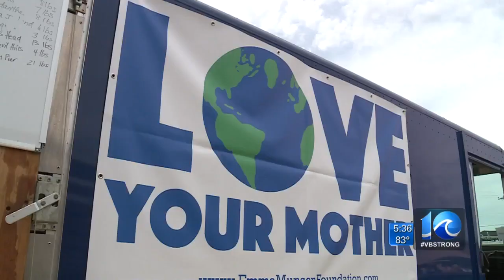Family turns heartbreak into action; collects nearly 500 lbs of trash along NC coast